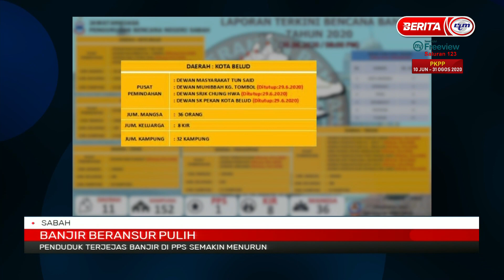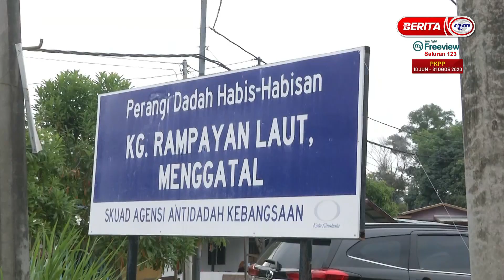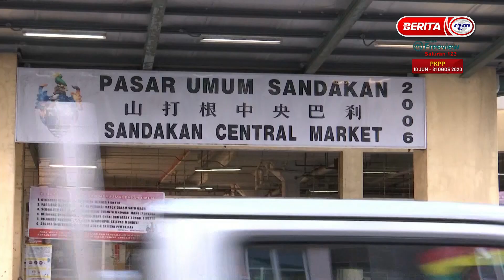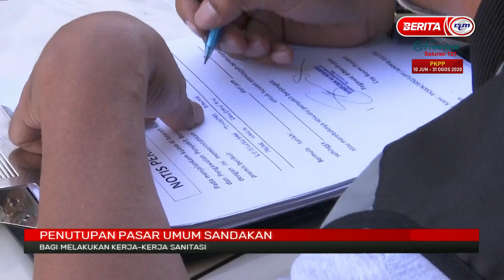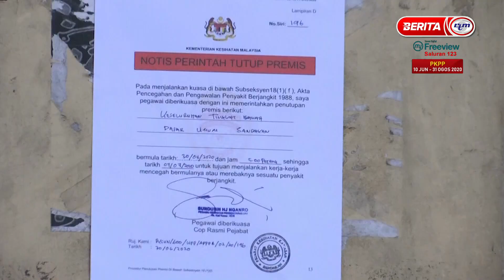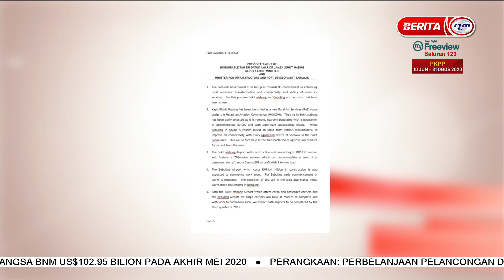1 JULAI 2020 BERITA PAGI SABAH SARAWAK